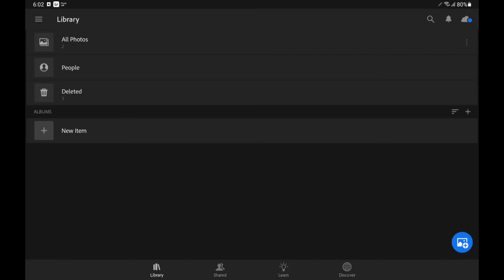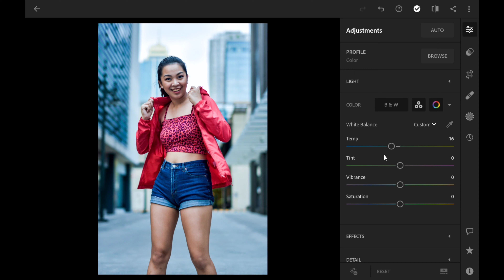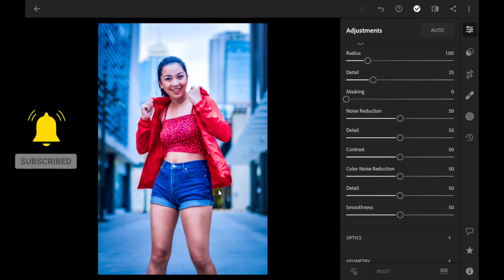Lightroom Photo Editing Tutorial | Lightroom Preset Vol-14 | By SNR Tutorial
Hi Friends...,

In today's tutorial you can learn the Lightroom Photo Editing.

I hope it guys you will enjoy the video.

📀 Song : N3WPORT - Alive (feat. Neoni)

📱 App That We Used In This Tutorial :

📱 Lightroom

CREDITS :

🏞️ Pictures :

🌇 Photos on the preview are used for demonstration purposes only.

lightroom,
lightroom tutorial,
adobe lightroom,
lightroom editing,
lightroom cc,
lightroom tips,
lightroom classic,
lightroom tutorials,
preset lightroom,
lightroom mobile,
lightroom presets,
lightroom 2021,
lightroom tricks,
tutorial lightroom,
werken met lightroom,
lightroom editing tips,
adobe lightroom editing,
lightroom mobile tutorial
lightroom presets,
lightroom sky effect,
adobe lightroom,
sky lightroom,
preset lightroom,
lightroom sky editing,
lightroom android,
lightroom premium presets,
lightroom sky tutorial,
dramatic sky effect lightroom,
dramatic sky lightroom,
lightroom cc blue sky editing,
lightroom edit,
how to make sky blue in lightroom,
lightroom black and sky blue effect editing,
lightroom amazing blue sky effect photo editing